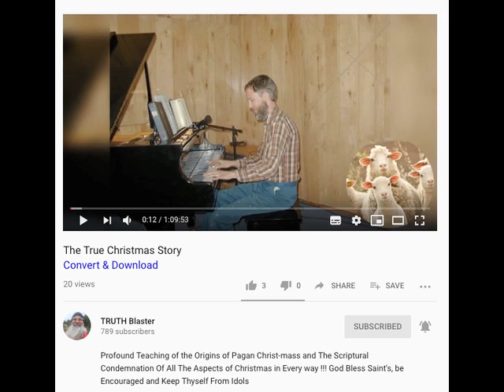The True Christmas Story Pagan rituals Brother Jon of Pembroke DEC 21 2019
Mirrored from TRUTH BLASTER-

Profound Teaching of the Origins of Pagan Christ-mass and The Scriptural
Condemnation Of All The Aspects of Christmas in Every way !!! God Bless Saint's, be Encouraged and Keep Thyself From Idols